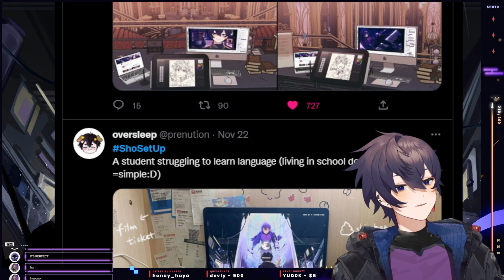Shoto is classy showing this on stream